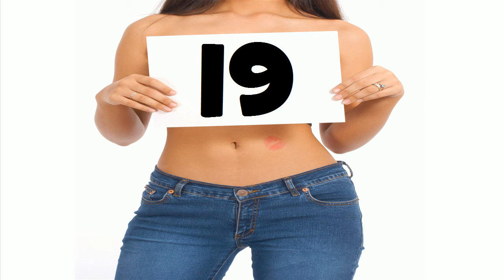La mulţi ani #19